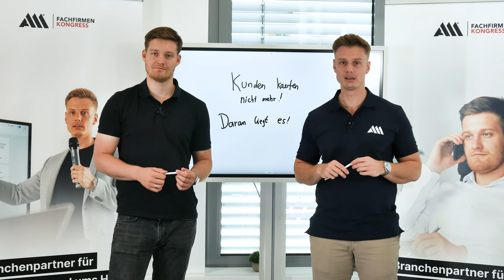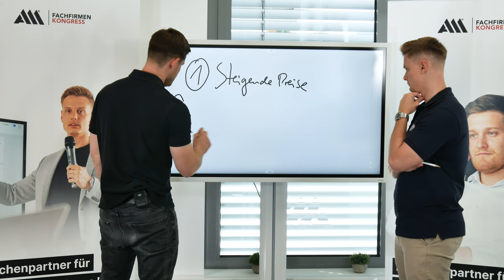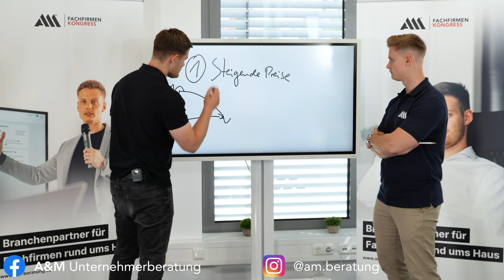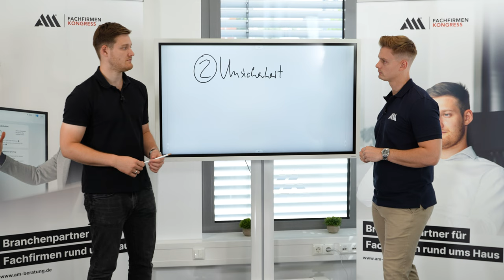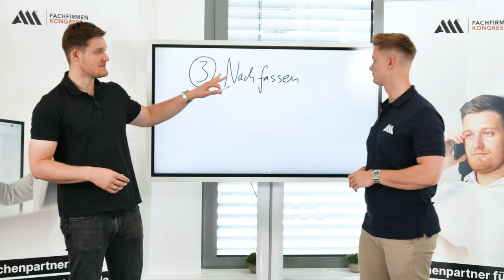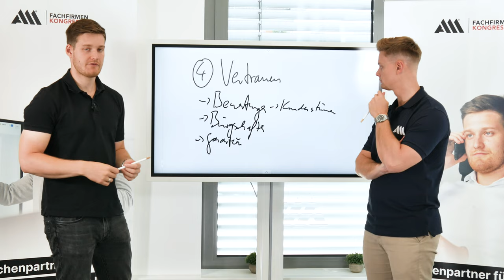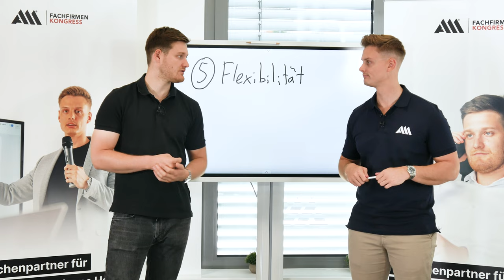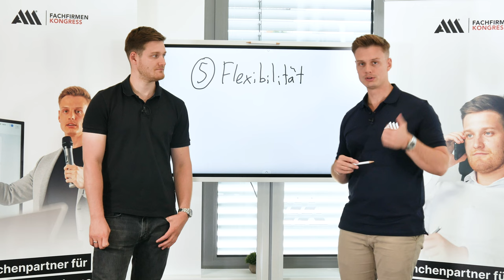Kunden kaufen NICHT mehr? Das sind DEINE Fehler !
Deine Kunden kaufen nichts mehr bei dir, wahrscheinlich bist du oder dein Marketing der Grund dafür. Kundenwachstum und Neukundengewinnung sind das A&O für jedes erfolgreiche und gewinnorientierte Unternehmen, dies ist auch ein Muss den je mehr man verkaufen kann um die mehr Gewinn kann man erzielen. Dafür braucht man aber natürlich auch neue Aufträge. Wir von der A&M in Hannover sind die erfolgreichste Unternehmerberatung im ganzen Bundesland und in diesem Video verraten wir dir, wie du mehr Kunden für deine Fachfirma, aber auch für alle anderen Unternehmensbereiche findest.